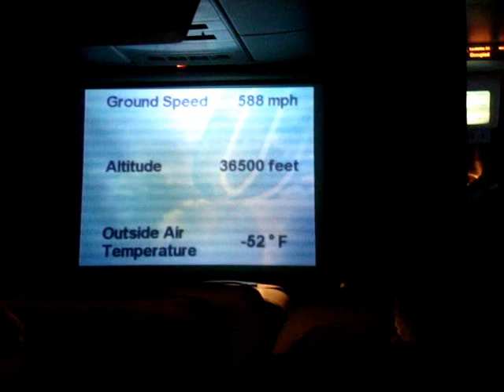Vlog #2- Japan at Last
A short bit of my trip here. Then, my neighborhood, an excursion, and my house.